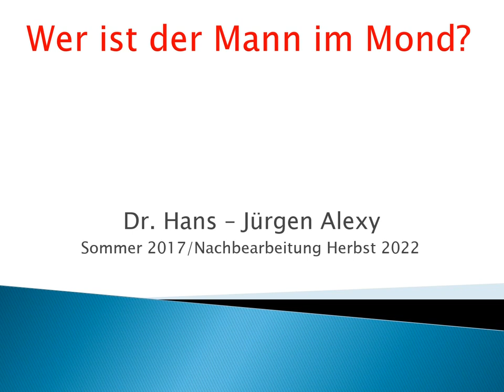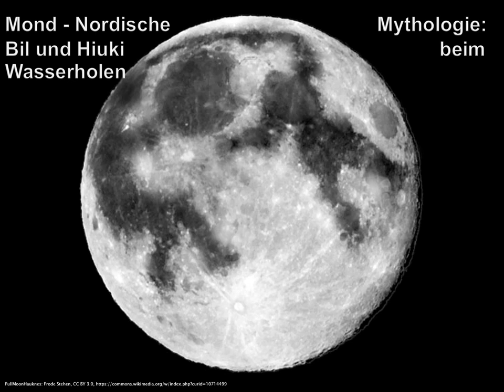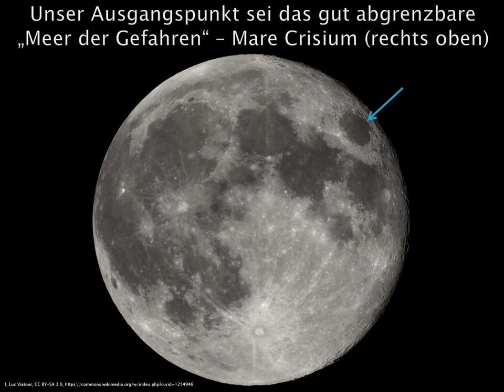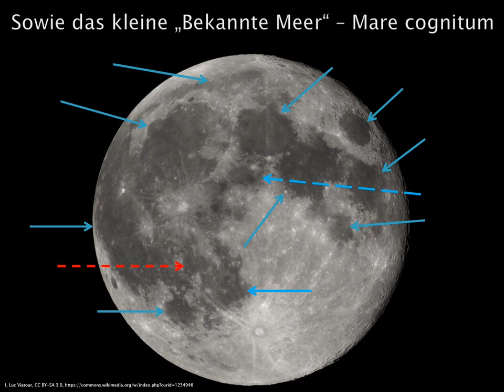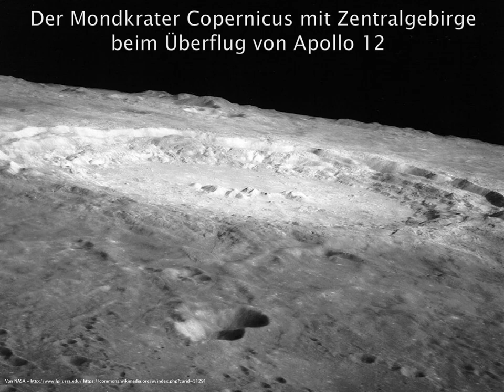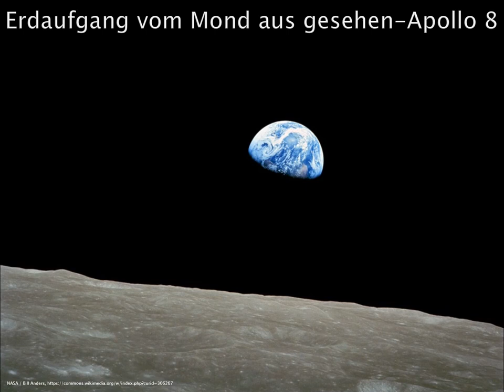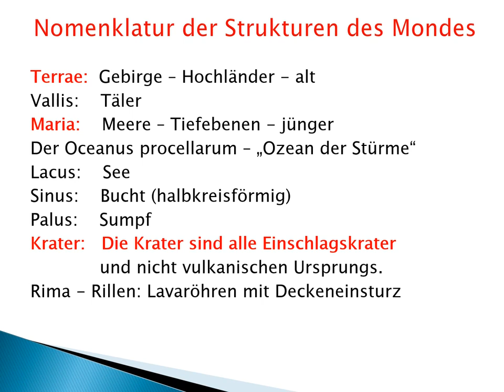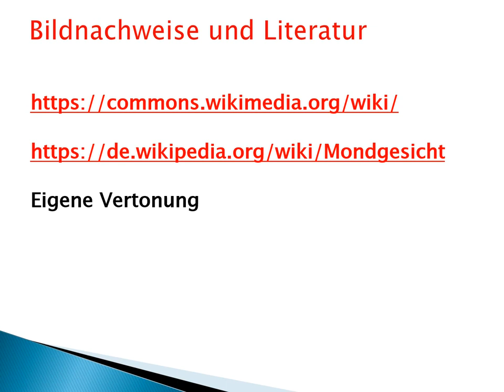Wer ist der Mann im Mond?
Liebe Freunde von Astronomie und Allgemeinbildung!

Ich lade heute ein zu einem kleinen Besuch auf dem Mond.
Ich wende mich an Alle, die Freude an allgemeinem Wissen haben
und neugierig sind auf neue oder zusätzliche Informationen.
Solche Neugier und Freude sind vom Alter nicht abhängig.
Nebenbei trainieren wir ein bisschen unsere kleinen grauen Zellen!

Dieser kleine Vortrag möge heißen: „Wer ist der Mann im Mond“?
Ich will zeigen, was wir auf unserem Mond „Luna“ sehen
oder was wir hineindeuten.
Danach soll beantwortet werden, was das in Wirklichkeit ist.
In einem mittleren Abschnitt werden wir versuchen,
uns auf dem Mond mit seinen unscharfen, dunklen Flecken
besser zurechtzufinden.
Anschließend folgen einige Bilder über die Raumfahrt zum Mond,
die uns ja tatsächlich erst einen und dann weitere elf Männer im Mond beschert hat.
Zuletzt will ich noch einige Basisinformationen zum Erdmond geben.
Ich wünsche uns viel Freude daran und Nutzen davon.